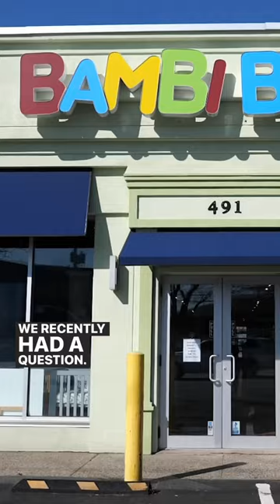Is It Worth The Trip? 🤔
Is making the trip to Bambi Baby worth it?
Yes, yes it is! We are the largest baby furniture dealer
in the country, with over 50 different sets and over 25
different gliders on display at all of our stores. Not just
furniture, but we have the largest selection of premium
baby gear for you to test!
What's the catch? Absolutely nothing! Stop by one of our 4
locations in NY & NJ - no appointment needed!